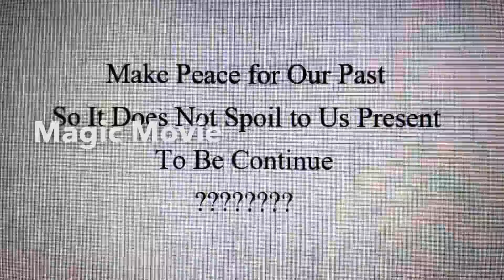Potato and Mushroom Gnocchi Soup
Potato and Mushroom Gnocchi
Beef ball
Beef filet
Beef broth
Yellow noddles